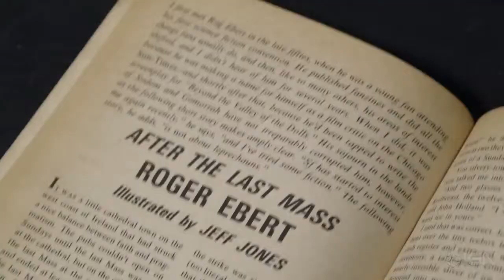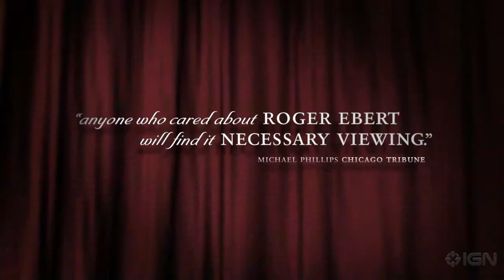Life Itself : The Only Thing Roger Loved More Than Movies